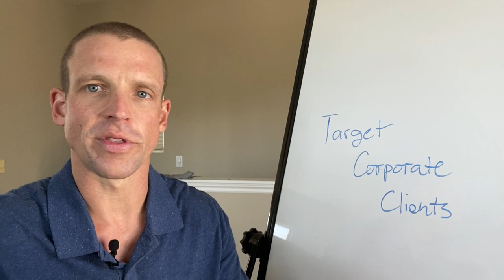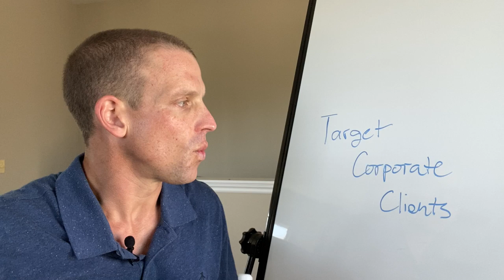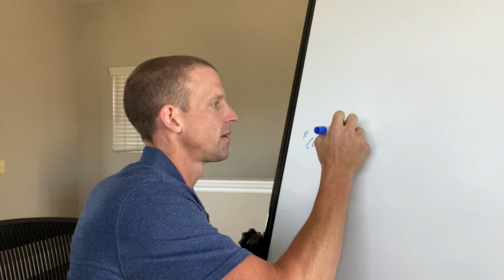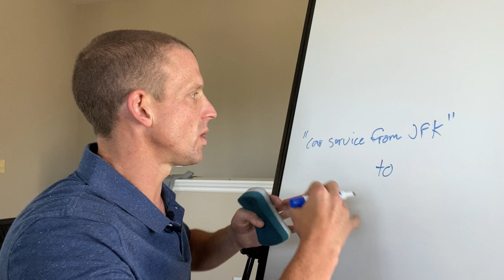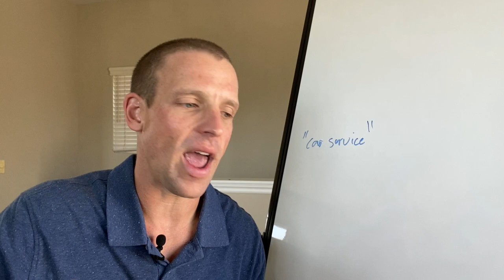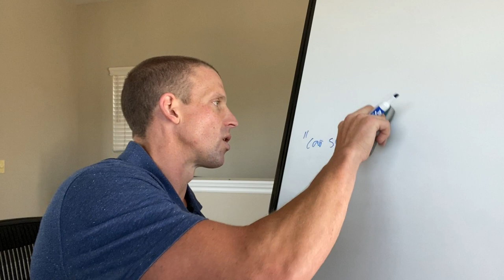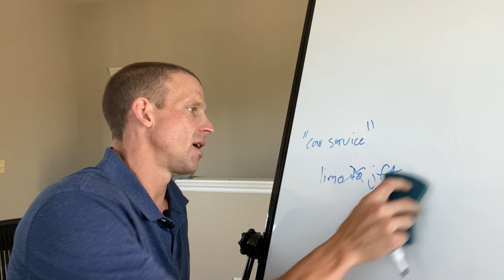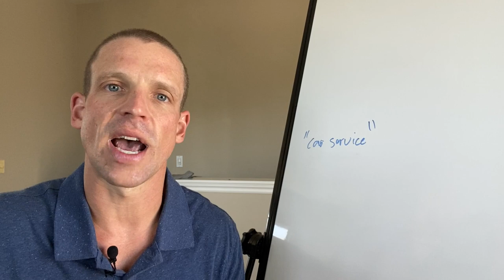Get Corporate Clients for Your Limo Company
*** Want some help growing your limo business? *** Now that the economy is making a recovery, we are seeing more and more business travelers, finally!

A question I get all of the time is how do I get more corporate clients?

What platform is the best for targeting them?

I go over that, as well as how to create keywords, the match types to use, and give a few suggestions.

And be sure to check out all of the operators who have grown rapidly using our 3-step PPC domination system here: